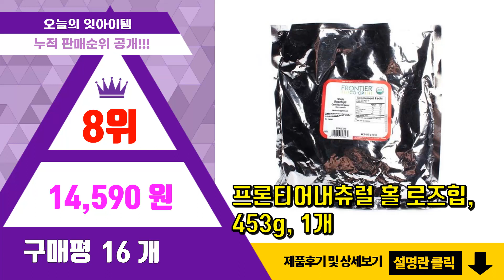로즈힙 추천 판매순위 Top10 || 가격 평점 후기 비교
❤️❤️❤️요즘 가장 많이팔린 로즈힙 추천❤️❤️❤️

[00:01]
10위. 발란스그로우 로즈힙 퓨레 1개, 1000ml [18,880원]

[00:06]
9위. 스완슨 로즈 힙 500mg 캡슐, 120개입, 1개 [7,330원]

[00:11]
8위. 프론티어내츄럴 홀 로즈힙, 453g, 1개 [14,590원]

[00:16]
7위. 코코비아 에빠니 유기농 로즈힙 리필, 150g, 1개 [12,250원]

[00:21]
6위. 코스트코 로즈힙 퓨레 쥬스 원액 1리터x3병+KF-94방역마스크1개 증정, 1리터x3병 [56,500원]

[00:26]
5위. 퍼니트 리얼 로즈힙 퓨레 엘라스틴 20g, 42개 [40,860원]

[00:31]
4위. 본네 로즈힙 퓨레 주스, 500ml, 2개 [23,960원]

[00:36]
3위. 본네 로즈힙 퓨레 주스, 500ml, 4개 [46,420원]

[00:41]
2위. 로즈힙 퓨레 엘라스틴 식약처인증 HACCP 600mg 60정, 1개 [19,900원]

[00:46]
1위. 본네 로즈힙 엘라스틴 스틱 20g x 14p, 4개 [46,280원]